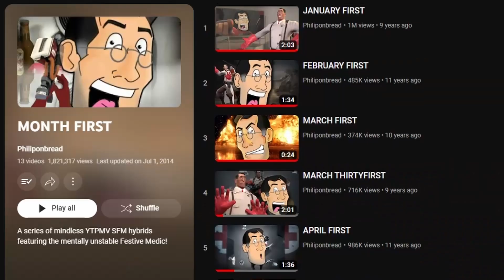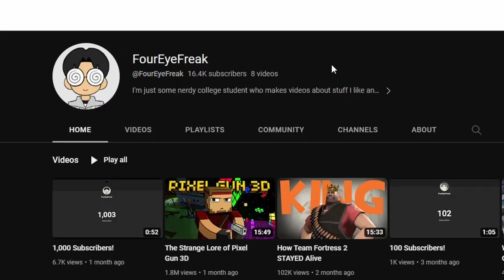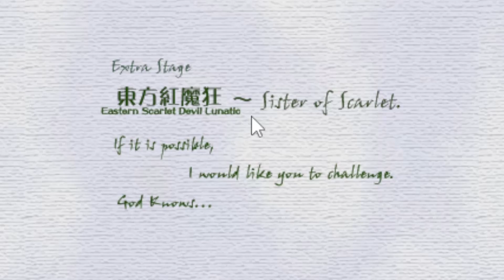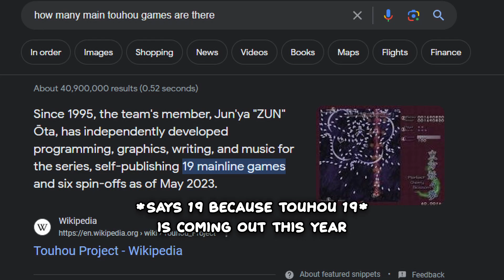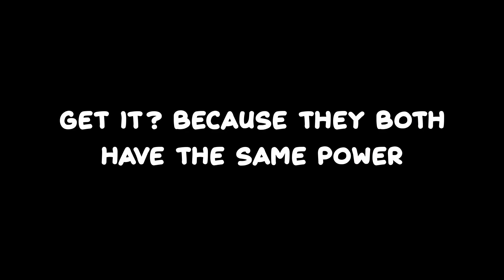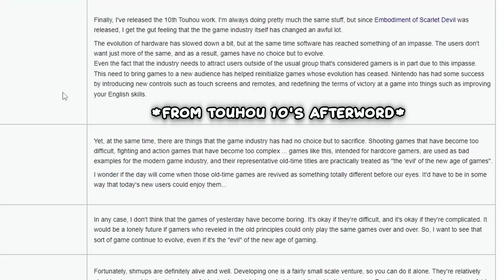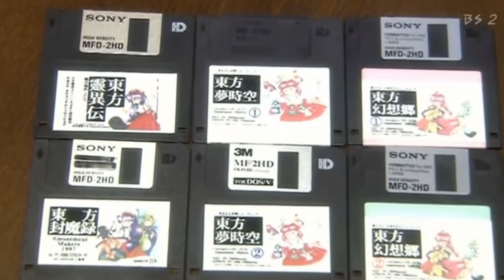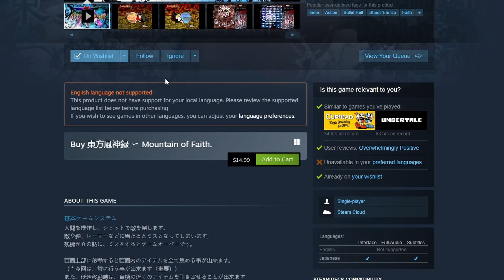The Beauty of Touhou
I thought it'd be cool to make this video to talk about my thoughts on Touhou as a game and the design. Also, I've been listening to Touhou music all day and every day!

Timestamps:
0:07 - Intro
2:17 - What Is Touhou About?
3:04 - Before You Start Playing
3:42 - The Gameplay
6:21 - The Replayability
7:00 - The Boss Fights
9:53 - The Design/Art
11:40 - The Music
13:06 - Just Listen To These Songs!
14:33 - Closing Thoughts

Game Footage Shown:
Touhou 6
Touhou 7
Touhou 8
Touhou 10

Touhou 7 OST - Bloom Nobly, Ink-Black Cherry Blossoms ~ Border of Life
Touhou 12 OST - Emotional Skyscraper ~ Cosmic Mind
Touhou 9 OST - Fate of Sixty Years
Touhou 8 OST - Gensokyo Millenium ~ History of the Moon
Touhou 6 OST - Tomboyish Girl in Love
Touhou 6 OST - An Eternity That is More Transient than Scarlet